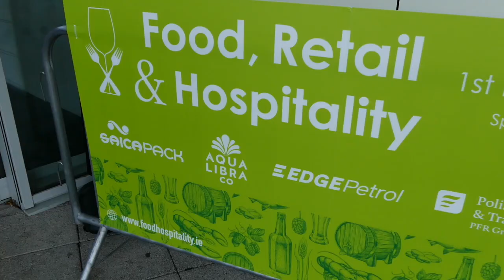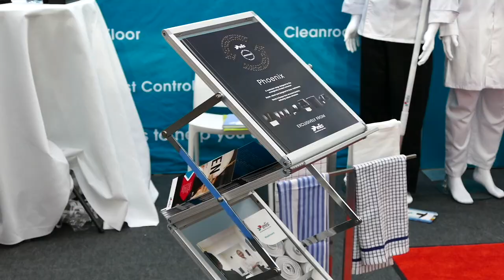Food, Retail, and Hospitality Exhibition 2023 (Trailer)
The Food, Retail & Hospitality Expo, which is being held on November 16th 2023 will highlight the key trends and challenges facing food retailers, food service operators and hospitality providers while also showcasing the latest innovations, developments in best practice and new technological solutions available. It will address key issues such as attracting new customers; stafﬁng retention and recruitment; modernising premises and facilities; and anticipating changing consumer preferences.